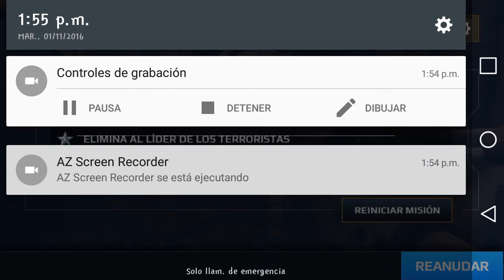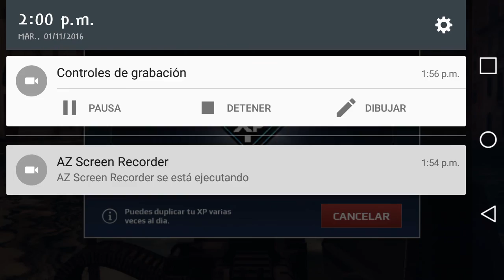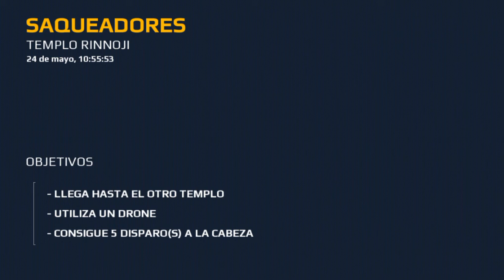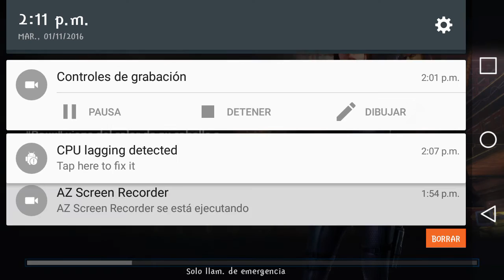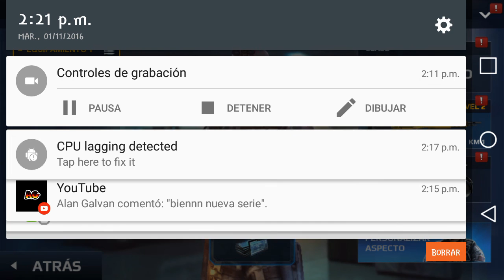Modern Combat 5|EP1|Mi novio el pelon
Hola que tal gente aqui los dejo con un nuevo video de este carlos duty espero y les guste n.n

Si quieres que muestre un juego en especial ponlo en los comentarios ya que yo los leeo todos y si me gusta tal vez lo traiga al canal,mucha gente me pregunto con que grabo bueno las apps que uso son YouTube Gaming y SCR PRO recuerden que tengo el LG G4 Stylus con android 6 con el cual no es necesario ser Root.

Mi pagina de Facebook: (Proximamente)
Mi canal de Kamcord: 4KP